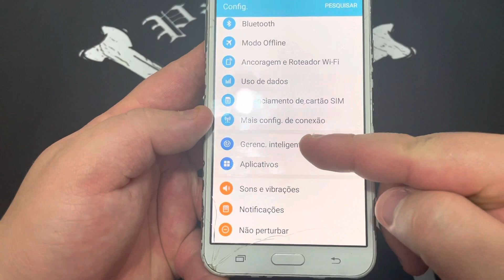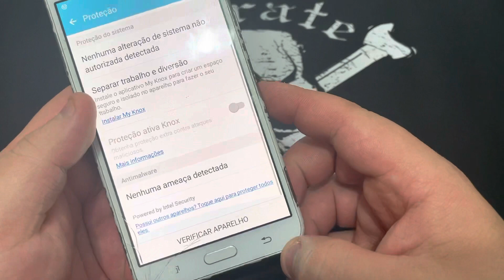Como Ativa a Segurança do Antivirus Nativo no Samsung Galaxy J3 | Android 6.0.1 Marshmallow | Sem PC